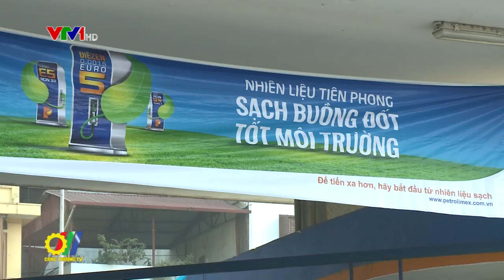Khảo sát tình hình triển khai kinh doanh xăng E5-A 92 trên địa bàn Hà Nội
Mới đây, đoàn công tác Bộ Công Thương đã có buổi thị sát và làm việc tại một số cửa hàng kinh doanh xăng dầu tại nội và ngoại thành Hà Nội để khảo sát, kiểm tra tình hình kinh doanh xăng E5-A 92 trên thị trường...